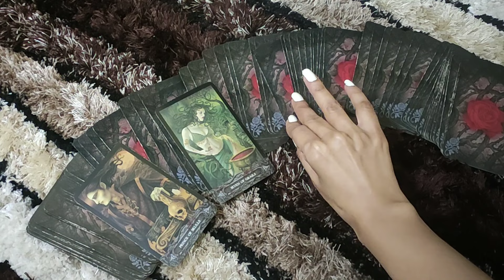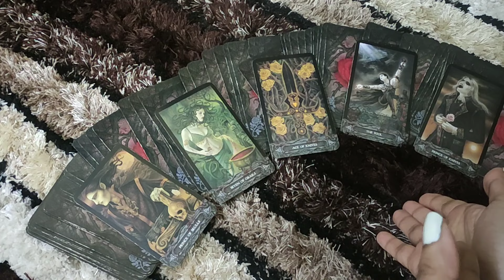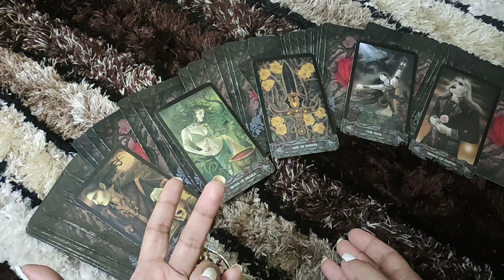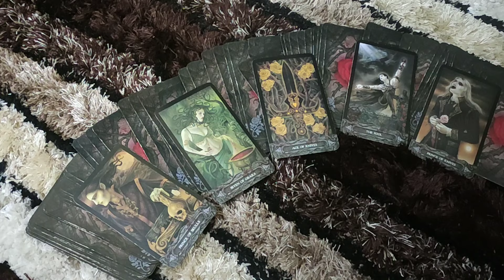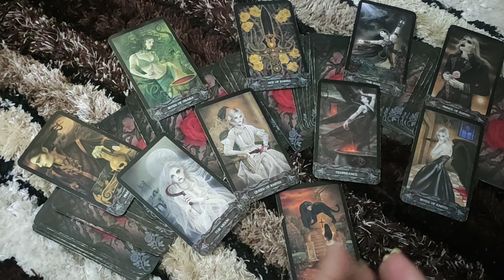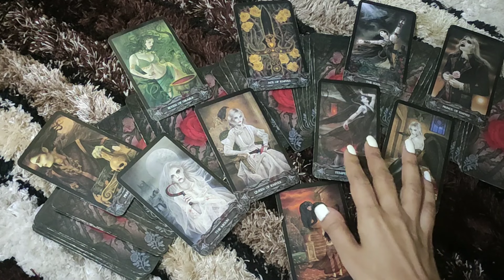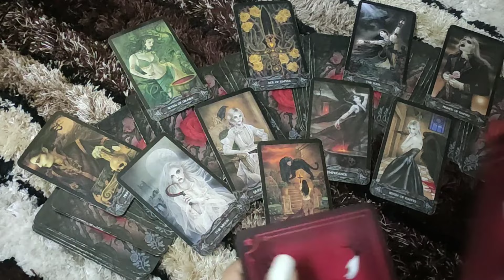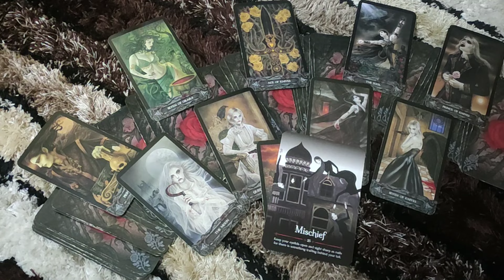TAURUS♉-"THEY WANT TO STOP THIS HERE BECAUSE... "22-28 JANUARY LOVE READING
This is a reading for my TAURUS people . I hope you enjoy it.

PRIVATE READINGS*-
2 questions- 50$ (15 minutes video reading)
5 questions- 100$ (30 minutes video reading)
2 questions- 20$ (written report with card spread pictures)

ttps://youtu.be/aHP__Rdn26M

tps://youtu.be/N_KdLi15e1U